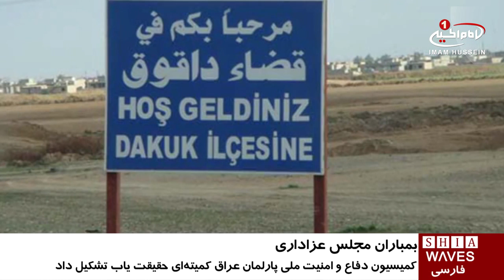بمباران مجلس عزاداری در كركوك عراق / ۲ آبان ۱۳۹۵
بمباران مجلس عزاداری در كركوك عراق

ائتلاف بین المللی موسوم به مبارزه با داعش به رهبری آمریکا، یک مجلس عزاداری را در منطقه شيعه نشين «داقوق» در جنوب استان کرکوک عراق بمباران کردند.

در اين بمباران دست کم 20تن از بانوان شركت كننده در اين مجلس به شهادت رسیده و 50 زن و کودک ديگر مجروح شده اند.

مجروحین این حمله هوایی به بیمارستان منتقل شده اند و بنا به گفته پزشکان به علت وخامت اوضاع مجروحین بر تعداد شهدا افزوده خواهد شد.

کمیسون دفاع و امنیت ملی پارلمان عراق نیز در واکنش به این حمله اعلام کرد که پس از بمباران این مجلس عزاداری زنانه، برای بررسی و تحقیق درباره بمباران های متعدد شهروندان و نیروهای عراقی توسط جنگندهای آمریکایی یک کمیته حقیقت یاب تشکیل شده است.

به گزارش خبرگزاری المعلومه، «اسکندر وتوت» از اعضای کمیسیون دفاع و امنیت پارلمان عراق در این باره گفت: پس از این بمباران ها، سؤالات بسیاری پیش آمده و کمیسیون امنیت، یک کمیته تحقیق برای بررسی بمباران‌های متعدد هواپیما های آمریکایی تشکیل داده است.

وی افزود: دولت عراق ملزم است تا در برابر افکار عمومی پاسخگو بوده و عوامل و دست اندرکاران این بمباران را شناسایی؛ و از تکرار آن جلوگیری نماید.

نیروهای موسوم به ائتلاف جهانی مبارزه با داعش روز شنبه نیز یک زمین فوتبال را در منطقه «تازه» درجنوب کرکوک بمباران کردند که خوشبختانه این حمله تلفات جانی در پی نداشت.